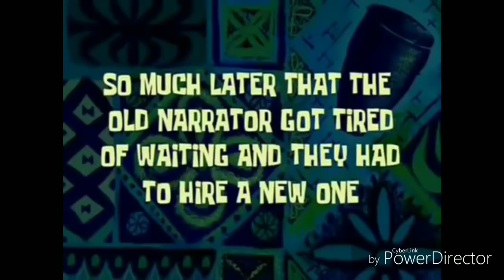College fest Vlog 2k18 .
This vlog is about the fest of DR. PDMMC college..Especially highlighting fashion show. And this vlog is also kinda fun vlog with my friends ...you are gonna enjoy this vlog...Do like,comment,share and subscibe